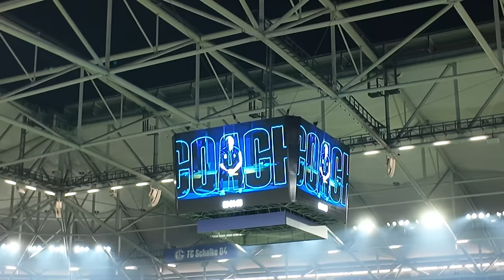SCHALKE vs HSV 0:2 Stadion Vlog 🔥 Rückrunden-Auftakt! Verdiente Niederlage – Das war zu wenig!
🎧 Musik
Marshell & Grounding - So Right
Song: Marshell & Grounding - So Right